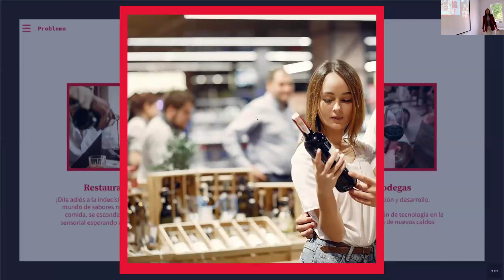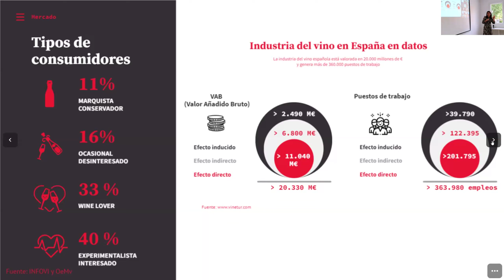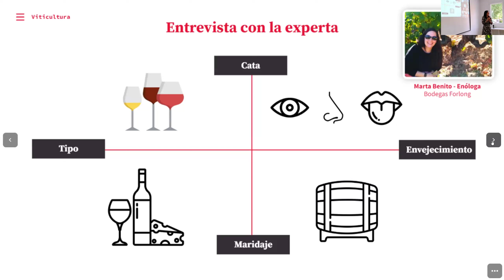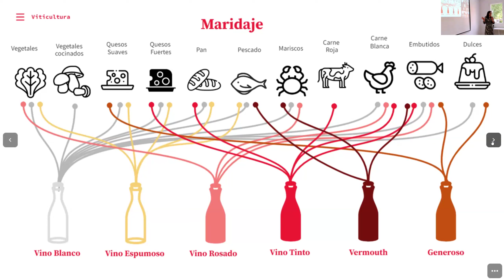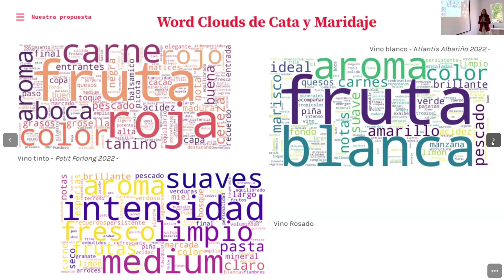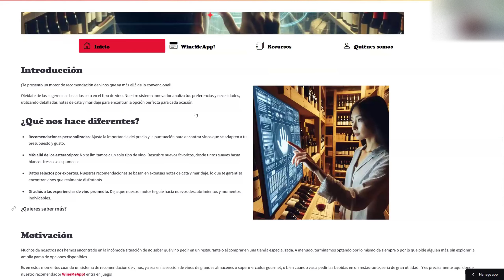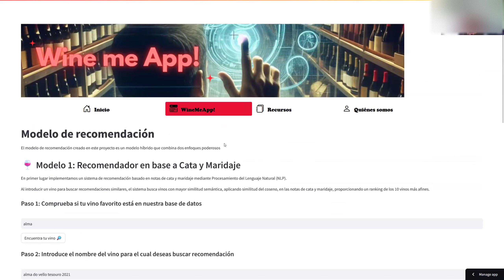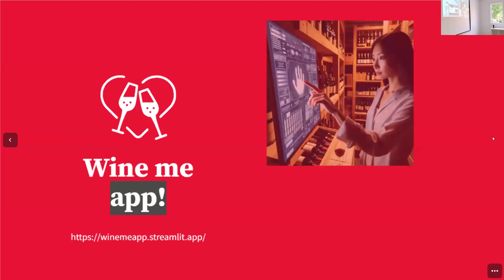Wine Me App - Proyecto Data Science para encontrar tu vino ideal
Presentamos el proyecto final de nuestros alumnos que acaban de completar su Bootcamp en Data Science y Machine Learning.
Acompáñanos mientras cuentan cómo han utilizado las habilidades aprendidas a lo largo del curso para crear un recomendador de vinos a través de los datos recogidos del sector. Descubre cómo estos estudiantes están llevando sus habilidades al siguiente nivel.